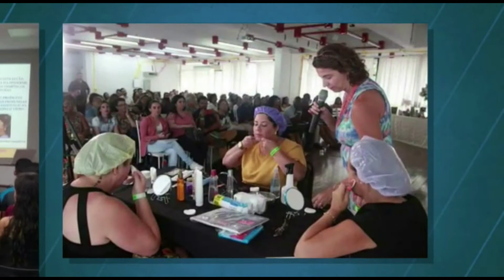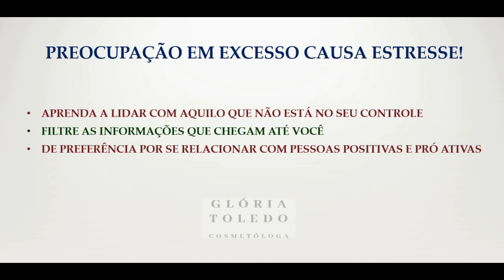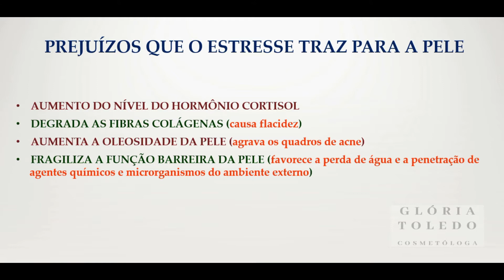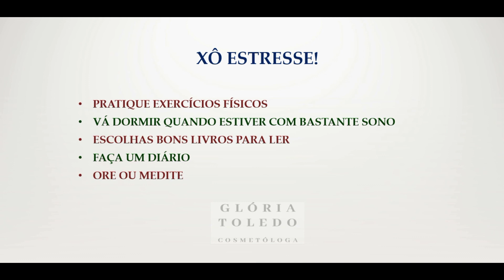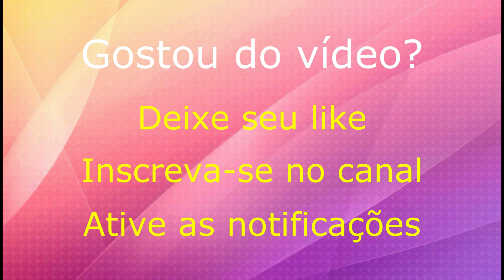(#330) Como o estresse prejudica a pele dos seus clientes e 5 dicas para você ajudá los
Você sabia que problemas de pele como flacidez, acne na fase adulta, alergias e ressecamento podem ser consequência do estresse?
E por que é importante saber disso?
Porque se os agentes estressantes não forem eliminados ou se não houver controle sobre eles os efeitos sobre a pele não irão passar.
Se você é um consultor de beleza e revende cosméticos, saber identificar um quadro de estresse nos seus clientes também é muito importante para alinhamento de expectativas e indicação de produtos.
Neste vídeo falo sobre os prejuízos que o estresse pode causar para a pele e ensino 5 dicas para lidar com o problema.
O grande ganho desse conteúdo para consultores é que além de fazerem uma avaliação mais assertiva, poderão ajudar seu cliente repassando para eles as dicas aqui aprendidas.
Uma delas pode ser a chave de todo o problema!

Veja no Blog SOS Glorinha Esclarece o artigo e podcast da semana "Proteção solar - cuidado diário indispensável"